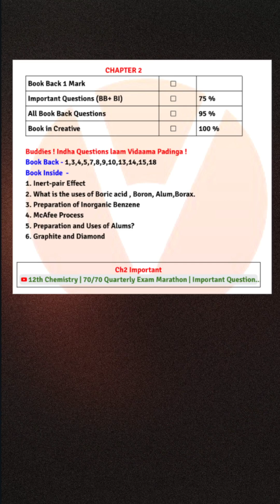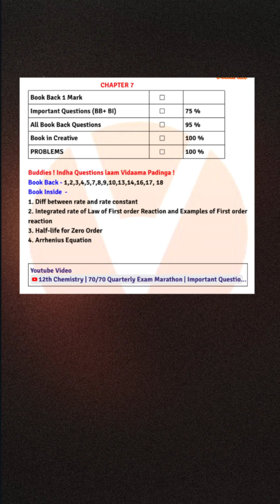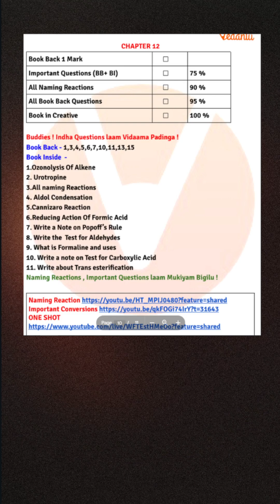12th Chemistry Quarterly exam Important questions paper 2025 | shravanee ma'am